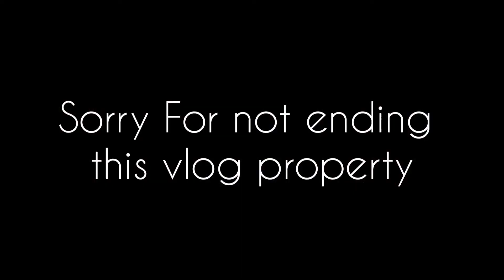MY FIRST DAY INTERNSHIP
1st month of internship from Chanakya college of physiotherapy | Day in a life of a physiotherapy intern